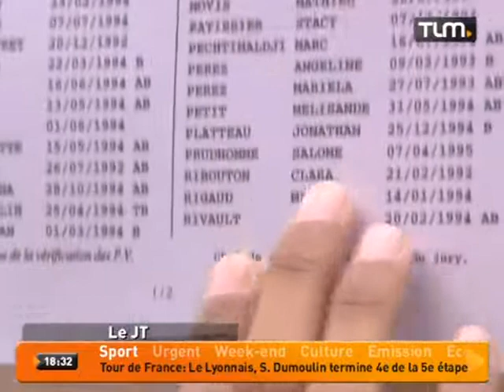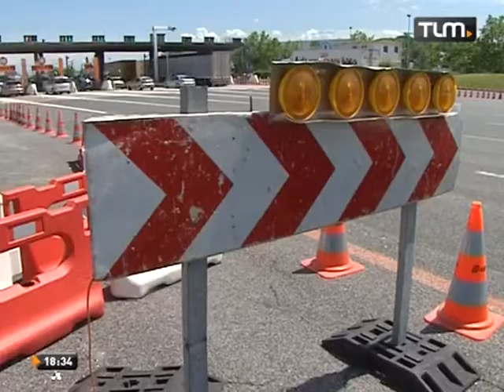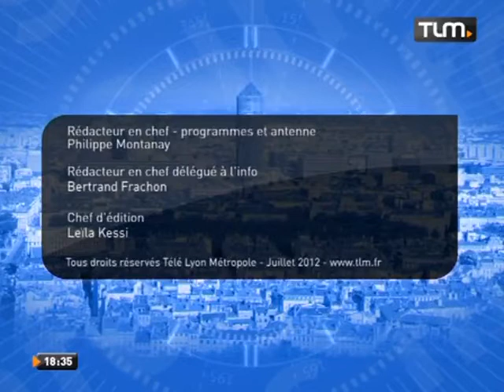TLM - Le JT Soir du 06/07/2012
Sites webs/blogs, copiez cette vidéo avec le bouton "Intégrer" !